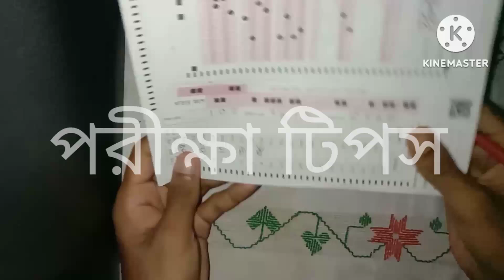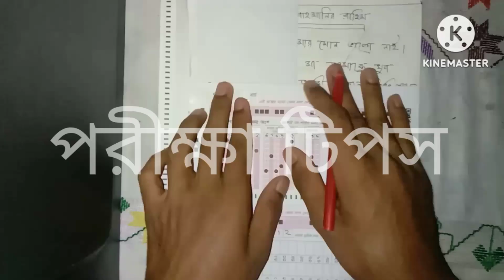পরিক্ষার খাতায় বিভিন্ন কথা লিখেছে। বলছে আমাকে A+ মার্ক দিয়েন সার। মার্ক পেয়েছে, 35